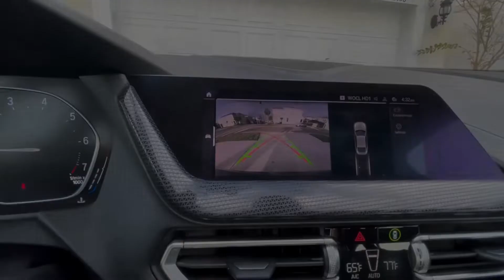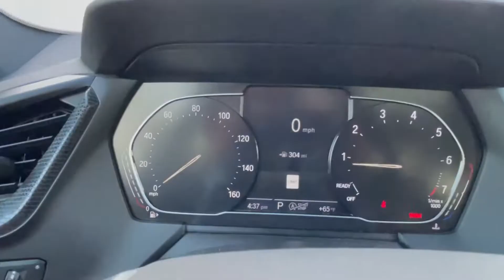PREÇO CARRO BMW NOS ESTADOS UNIDOS | ANDRADE USA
Seja bem-vindo(a) ao canal Andrade USA

Me chamo Andrade e moro nos Estados Unidos.

Para você que quer saber tudo sobre a vida nos Estados Unidos, vídeos sobre minhas experiências, realidade, dia a dia, preços de eletrônicos, carros, alimentos, curiosidades e muito mais produtos e dicas para quem quer saber como é a vida aqui na América.

Me siga pelo Instagram, lá posto meu dia a dia aqui no País.

Valeu galera, muito Obrigado mesmo!